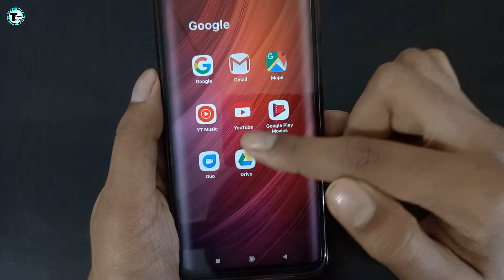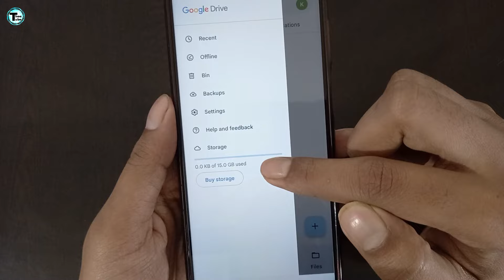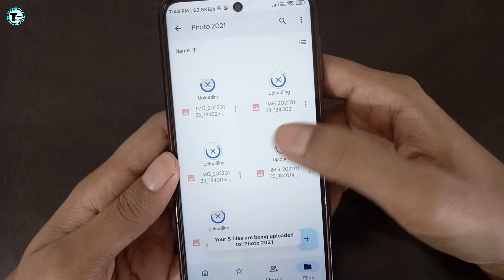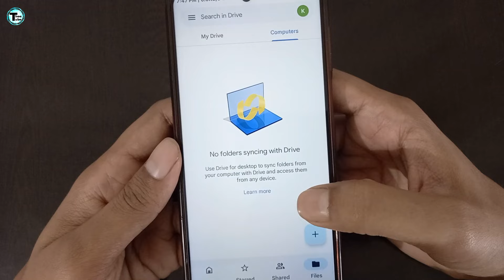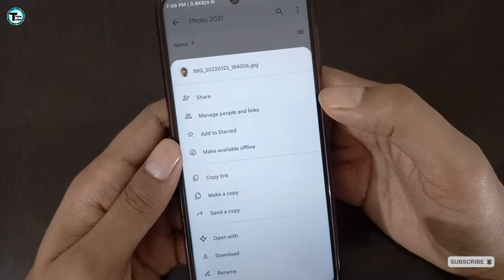How to Use Google Drive | Google Drive me photo kaise save kare | google drive backup 2022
Hello Friends!!

Google Drive me photo kaise save kare | google drive backup | google drive how to use | 2022

Iss video me bataya gya hai ki kaise aap google drive ko use kar sakte ho apne photos, videos aur koi bhi data files ko store karne k liye taaki aapke pas data ka backup google drive pe rahe aur baad me aap use restore kar sako.

About Google Drive:
Google Drive, part of Google Workspace, is a safe place to back up and access all your files from any device. Easily invite others to view, edit or leave comments on any of your files or folders.

With Drive, you can:

• Safely store and access your files anywhere
• Quickly access recent and important files
• Search for files by name and content
• Share and set permissions for files and folders
• View your content on the go while offline
• Receive notifications about important activity on your files
• Use your device’s camera to scan paper documents

• Easily managing users and file sharing to help meet data compliance needs
• Sharing files and folders directly with groups or teams within your organisation
• Creating a shared drive to store all of your team’s content

|| Thanks For Being Here On My YouTube Channel ||
                              Keep Supporting